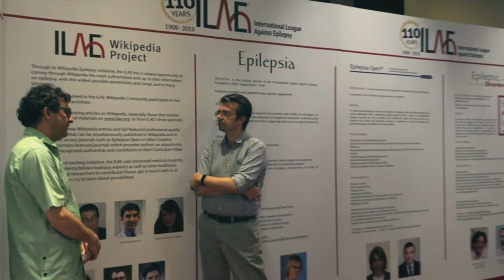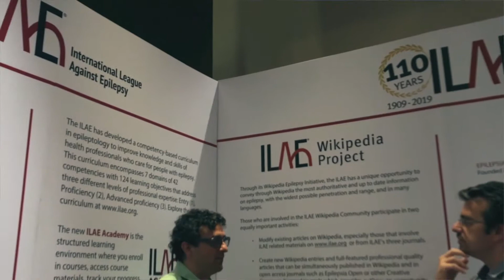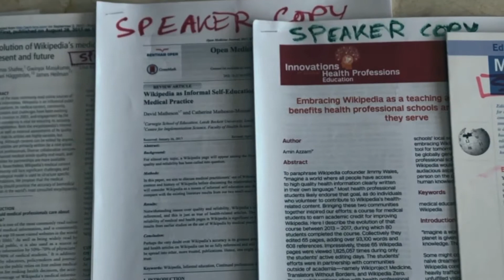ILAE Wikipedia Project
Amin Azzam (MD, MA – Wikipedian) and Nicola Maggio (MD, PhD – Chief Editor, ILAE Wikipedia Project) introduce the Wikipedia Project, and discuss the first workshop held in Bangkok during the 33rd International Epilepsy Congress (22-26 June 2019)